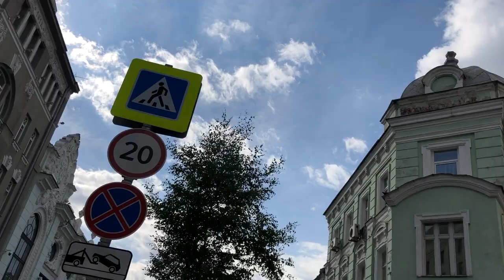Moscow Music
Кузнецкий мост, Уличные музыканты. 18 августа, 12:41
Kuznetsky most, Street musicians. August 18, 12:41 PM
莫斯科市中心库兹涅茨克桥大街街头音乐家。 8月18日下午12:41